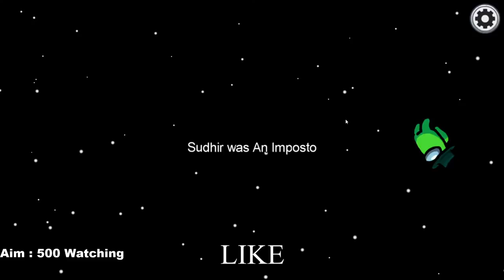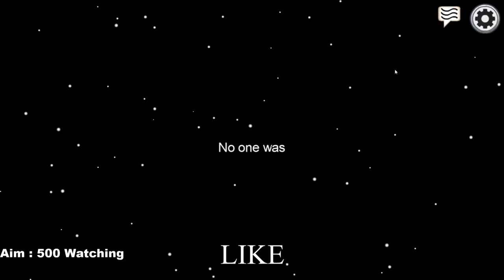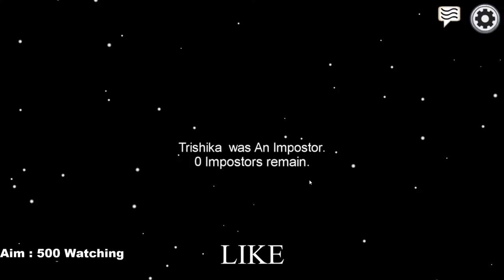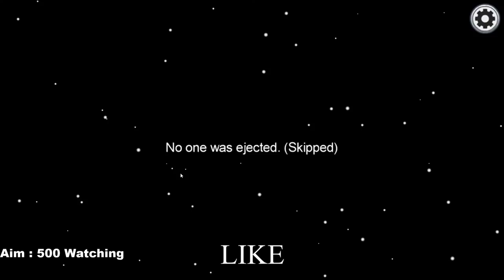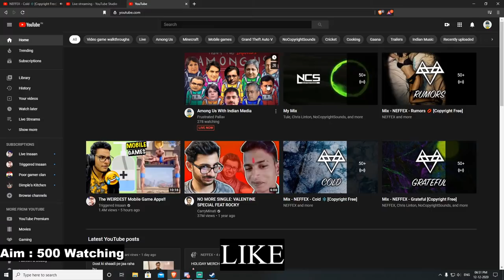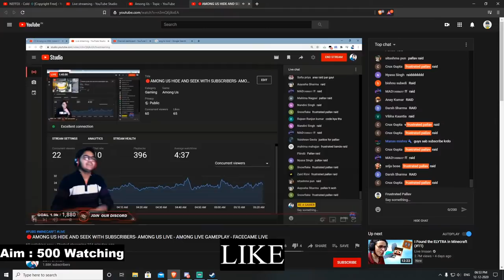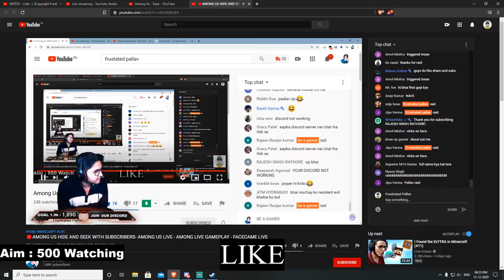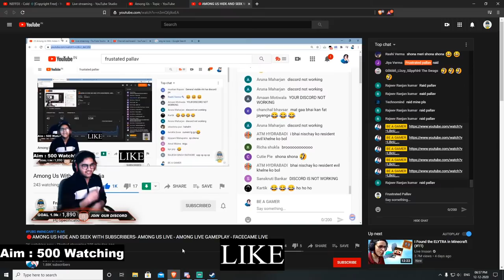Among Us With Indian Media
PC Specifications :

Processor : AMD Ryzen 7 3800X
GPU : RTX 2070 Super
Motherboard : GIGABYTE X570
RAM : 64GB 3200MHZ
SSD : NVMe 512 GB
PSU : 750 Watt
Monitor : Acer KG1 Series 27 inches (240Hz)
Mouse : Logitech G502
Microphone : Rode NT USB